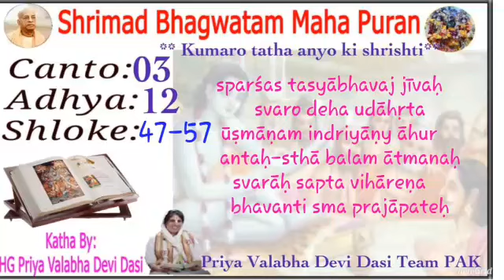srimad bhagavatam in hindi 3.12.47,48,49,50,51,52,53,54,55,56,57